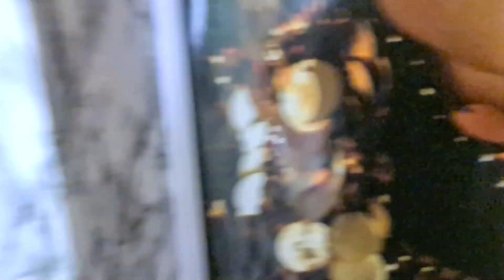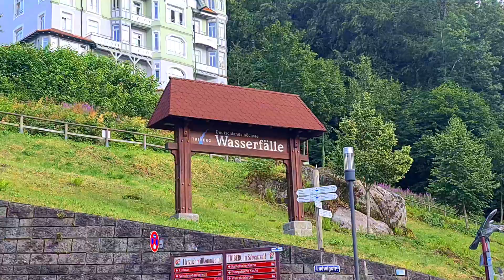জার্মানির ঘন জঙ্গলে দেখতে গেলাম সুন্দর Waterfall | Black Forest In Germany 🌳| Triberg Waterfall